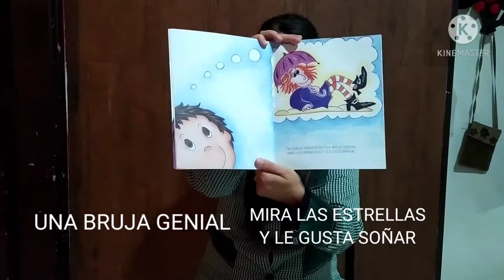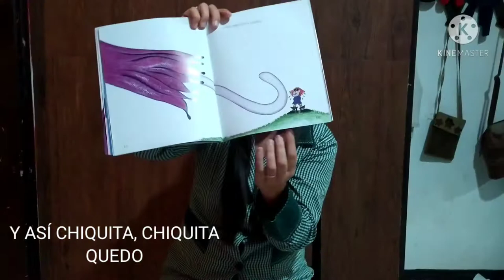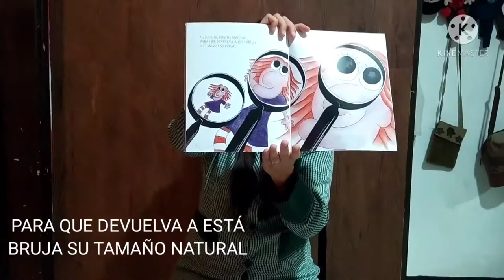Cuento Violeta de Susana Olaondo